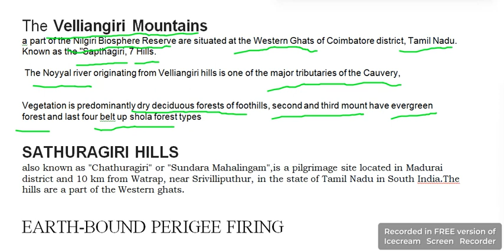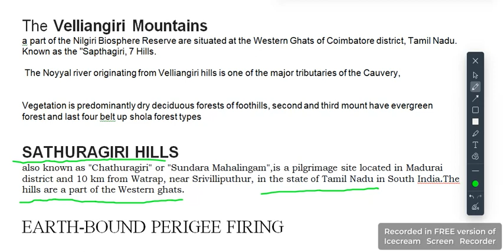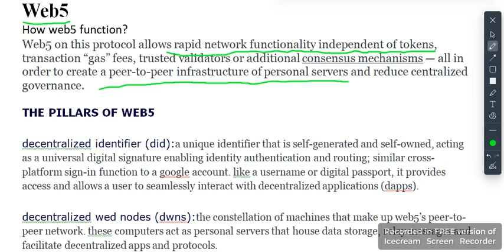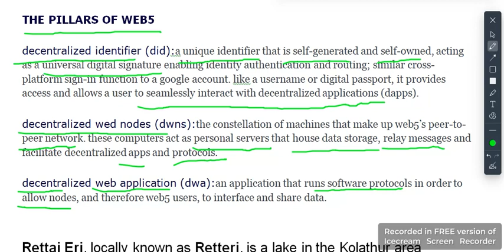Thehindu | 18-19-july-2023|part2|IAS observation affairs